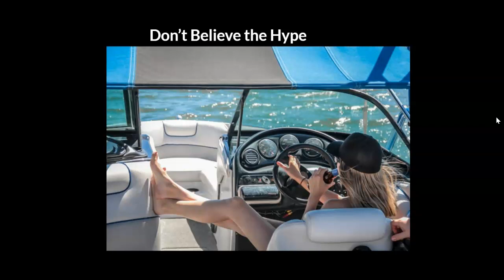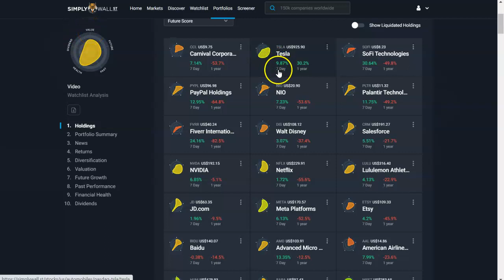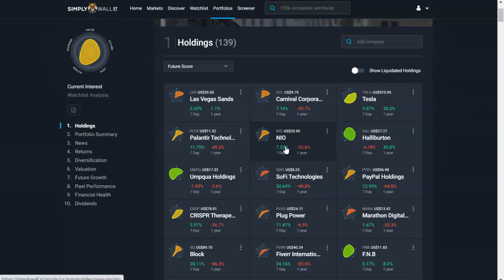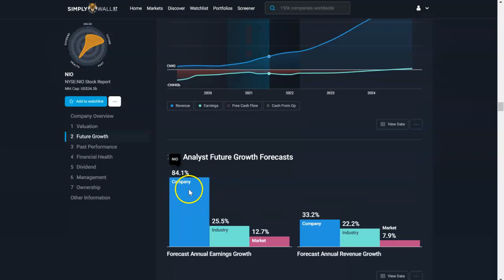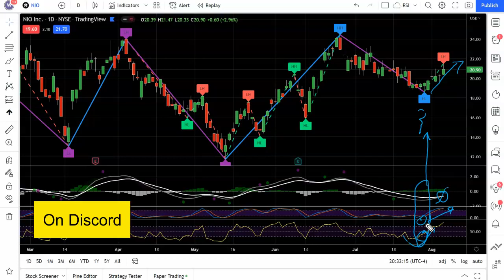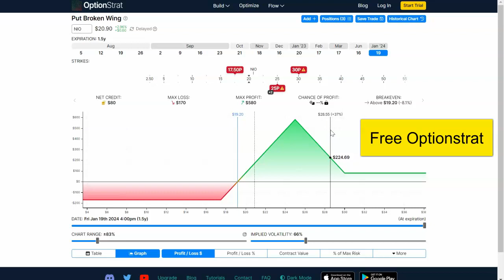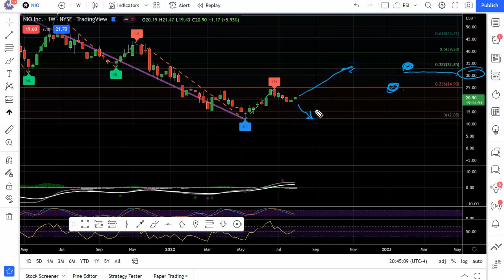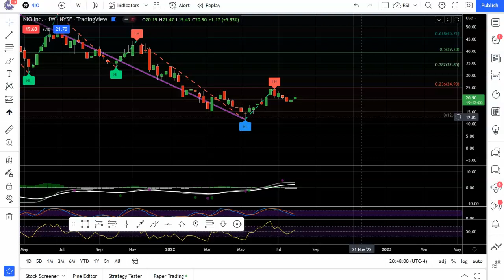Using Simply Wall Street | Tradingview | Watchlist to Swing Trade $NIO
Using Simply Wall Street | Tradingview | Watchlist to Swing Trade $NIO.  The pandemic, the China  housing crisis, world supply shortages, world energy crisis, long term inflation and the risk of recession are plaquing our country and the world.